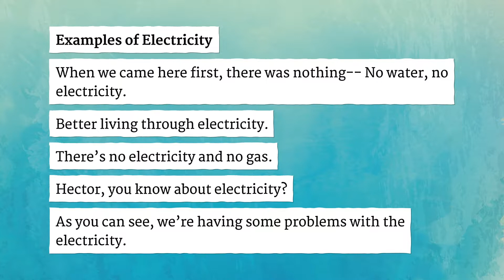ELECTRICITY pronunciation • How to pronounce ELECTRICITY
How to say Electricity in British English and American English?